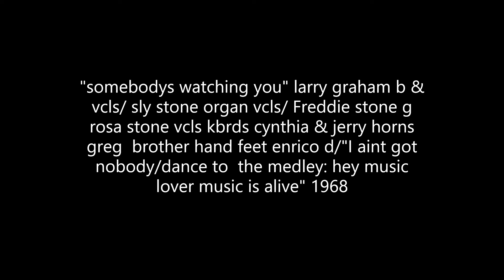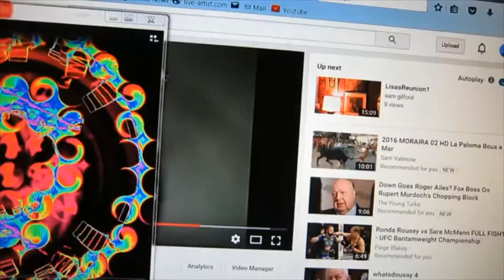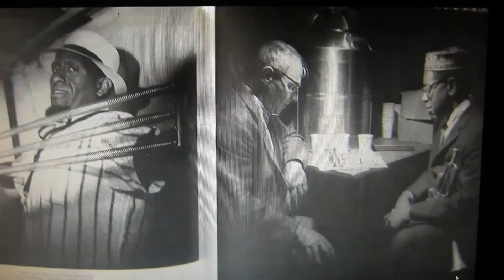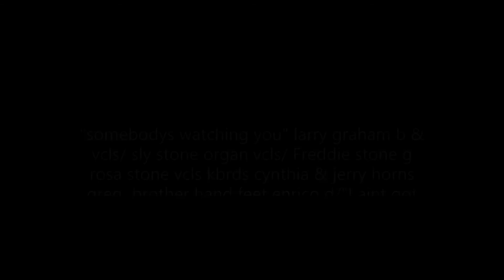757 dance to the music sly stone pt 2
dance to  the medley: hey music lover! dance in/ music is alive /"somebodys watching you /I aint got nobody 1967-9 funkadelic at its best. larry graham b &vcls sister rosie freddie stone sly stone organ vcls arr comp/ cynthia and jerry on the horns and brother hand feet greg enrico d